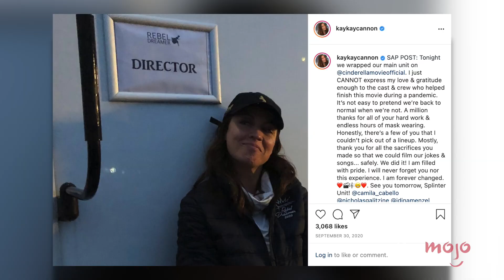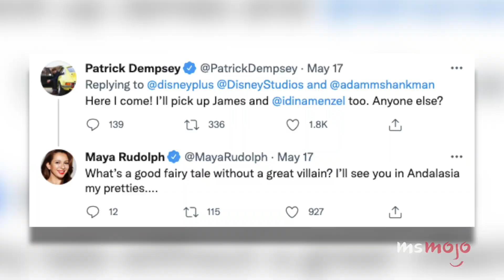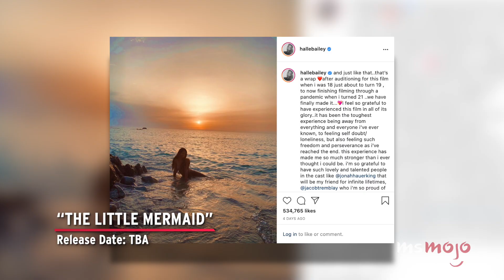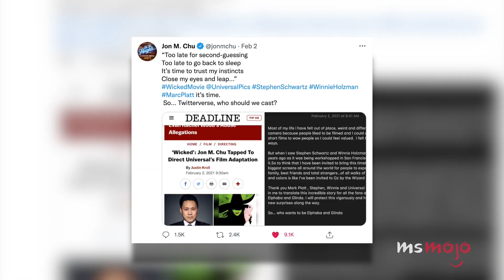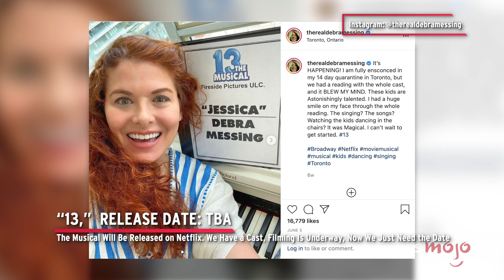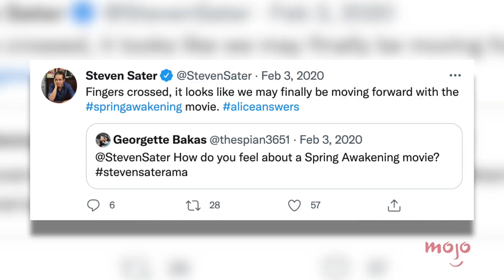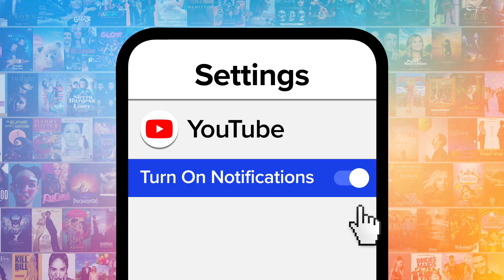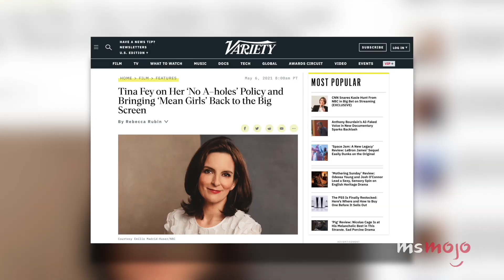48 Upcoming Movie Musical in the Next 5 Years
There are a lot of upcoming movie musicals coming in the next five years. Our countdown includes "Dear Evan Hansen," "West Side Story," "Cinderella," and more! Which movie musical are YOU looking forward to the most?